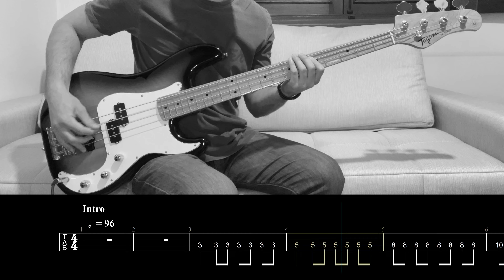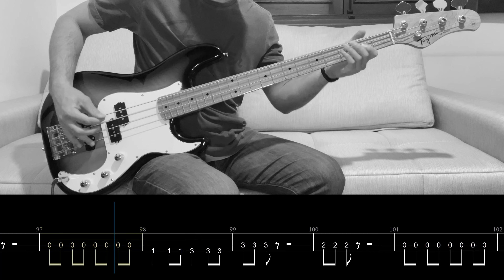BLINK-182 - First Date (Bass Only + Tabs)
Afinação: E A D G
🎻 Gear:
Bass Tagima TW-65 Woodstock Sunburst
Strings D'addario 0.45
Picks Dunlop Hetfield Black Fang
Pedal Fuhrmann Bass+ Preamp
M-VAVE Tank B
Cromatic Tuner Tonante
Tuning Pedal Rowin

🔌 Cables:
Cable L Santo Angelo Ninja Series 3,05m
Cable for pedal Santo Angelo 0,15m

🔊 Recording:
Focusrite Scarlett Solo Audio Interface
Audio Monitor Edifier R1280DB 42w